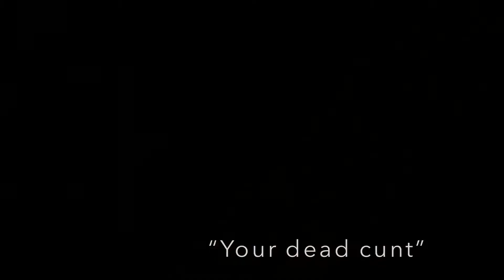RRG Funny Moments 3 (Re Upload)